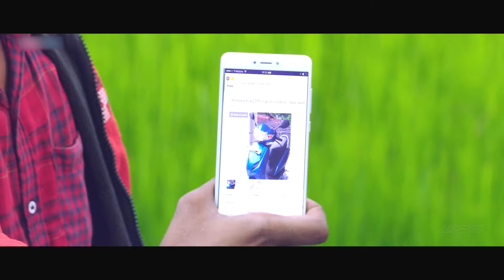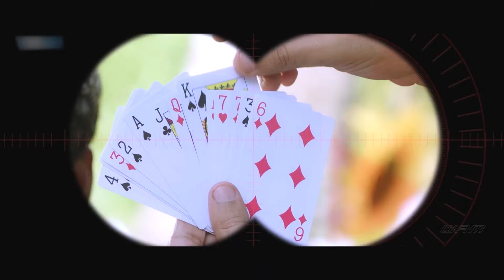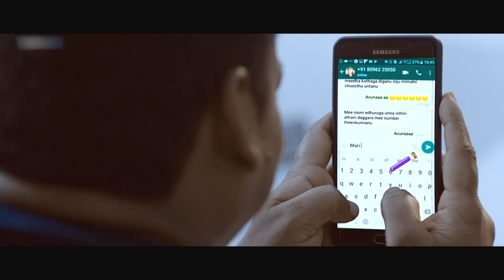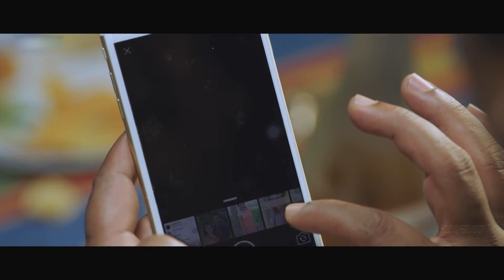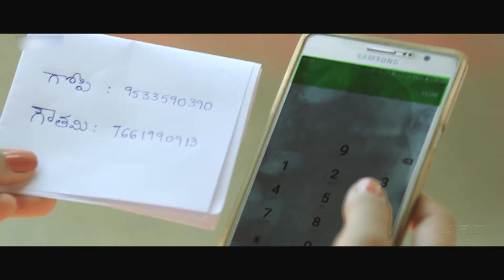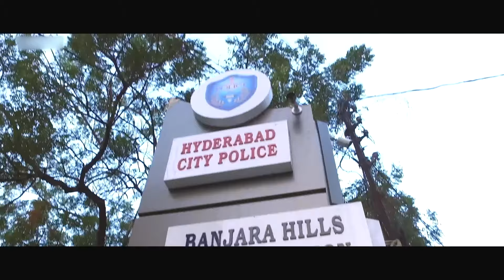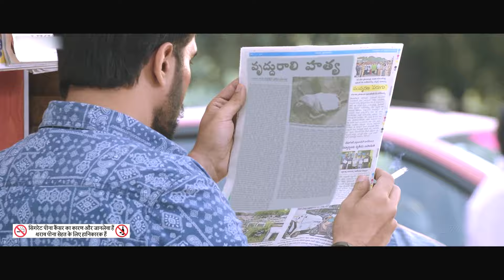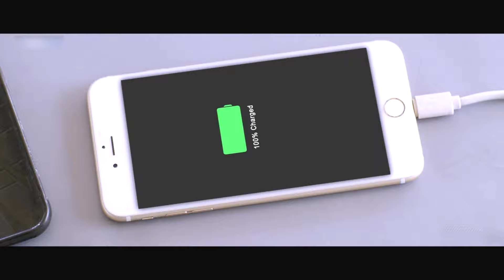"EGO" South Released Hindi Dubbed Movie Full Love Story- Aashish Raj, Rukshar Dhillon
Credits:
Directed by Rom Bhimana
Produced by K R Vijay Karan, K R Kaushal Karan, K R Anil Karan
Starring Aashish Raj, Rukshar Dhillon, Suman & Pradeep Rawat
Cinematography Venkat Gangadhari